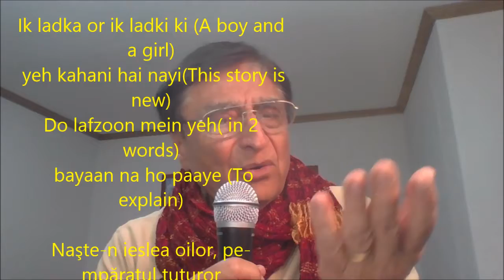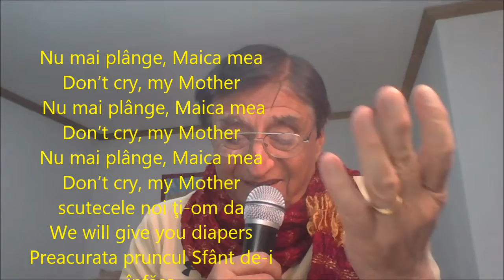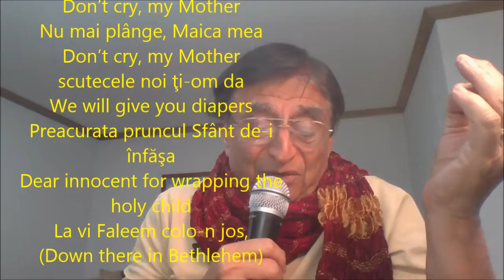Teri meri prem kahani is a direct copy of ROMANIAN 15th century Gospel song Betleem Colon Jos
Teri-meri, meri-teri (Yours and mine)
 prem kahani hai mushqil (Love story is difficult )
Do lafzoon mein yeh( in 2 words)
 bayaan na ho paaye (To explain)

La vi Faleem colo-n jos,
(Down there in Bethlehem)
cerul arde luminos
(the sky burns brightly)
Precurata naşte astăzi pe Hristos
(The Innocent gives birth today to Christ)

Ik ladka or ik ladki ki (A boy and a girl)
 yeh kahani hai nayi(This story is new)

Naşte-n ieslea oilor, pe-mpăratul tuturor
She’s giving birth in a stable, to the Emperor of the people
Preacurata stă şi plânge încetişor
The Innocent sits and cries softly

N-are scutec de-nfăşat,
(She has no diapers to wrap Him in, )
nici hăinuţe de îmbrăcat
(no clothes to dress him in)
Preacurata pentru pruncul de împărat
(The Innocent, for the baby Emperor )

 Ik dooje se huey juda(To seperate from each other)
 Jab ik dooje ke liye bane (We are made fro each other)

Nu mai plânge, Maica mea
Don’t cry, my Mother
scutecele noi ţi-om da
We will give you diapers
Preacurata pruncul Sfânt de-i înfăşa
Dear innocent for wrapping the holy child